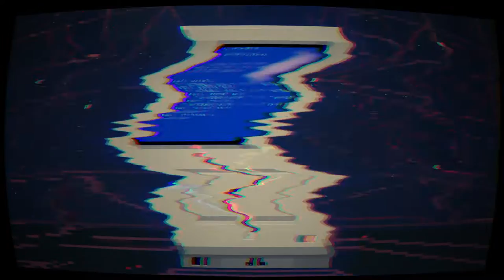Narita Boy -teaser trailer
Narita Boy - The retro-futuristic pixel game
Release: March 30, 2021
Platform: Nintendo Switch, PS4, Xbox One, Steam
Developer: Studio Koba (Barcelona)
Publisher: Team17